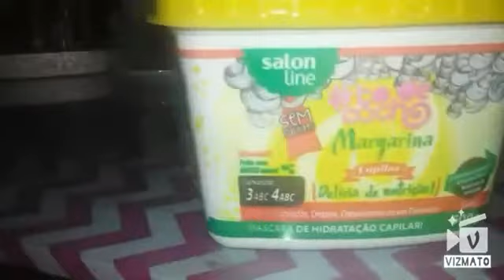melhor hidratação ! Margarina no cabelo ? /Mary Nunes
Olá meninas hoje vim fazer uma resenha do lançamento da Salon Line.  Espero que gostem . Bjs fiquem com Deus ♡♡